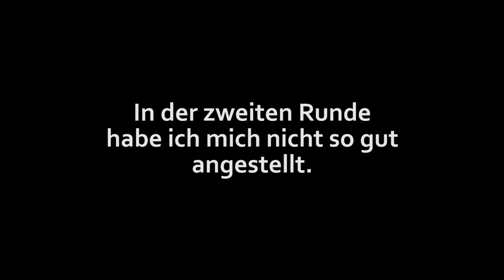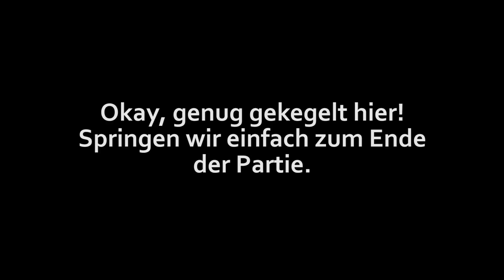Kegel-Champion! | SHERLOCK HOLMES: DEVIL'S DAUGHTER (Part 6)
Zeit für Gentleman-Sport - Bowls, das Kegeln für Gutbetuchte! Und nicht nur einfach so. Sherlock spielt um einen wertvollen Preis: Einen Kalender! Und alle so: yeah...